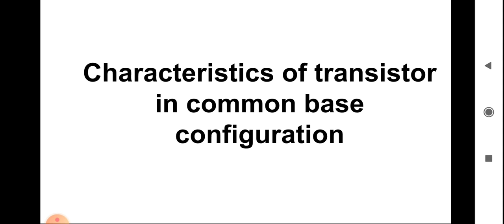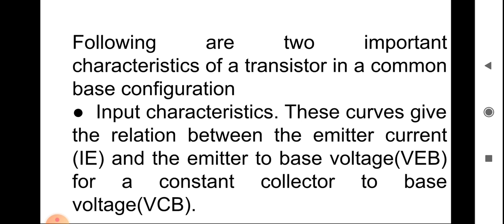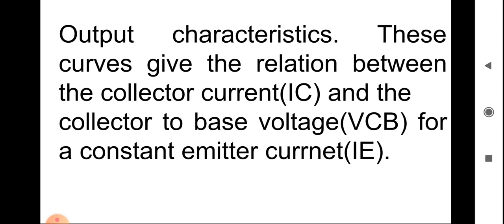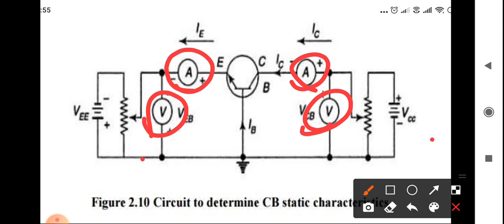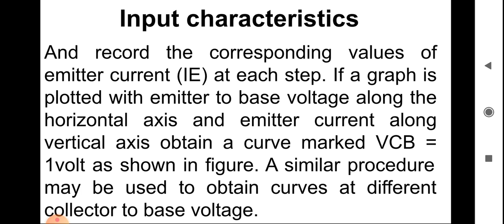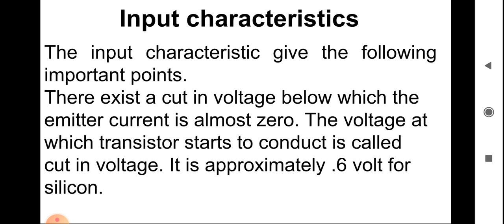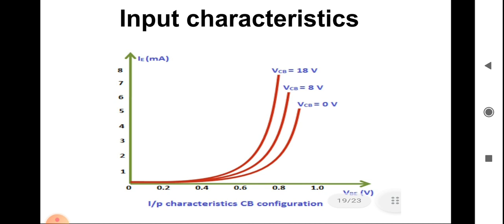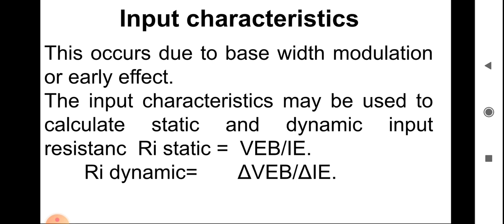Input characteristics of Transistor in CB configuration